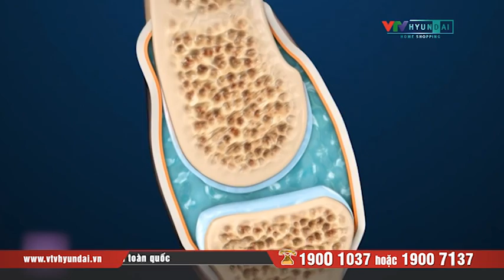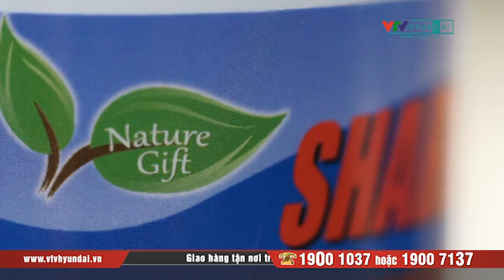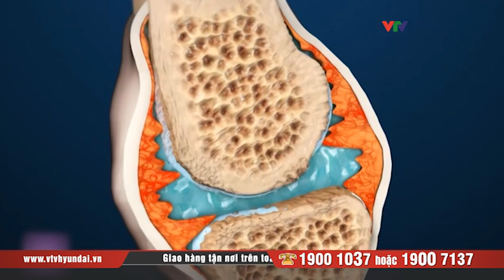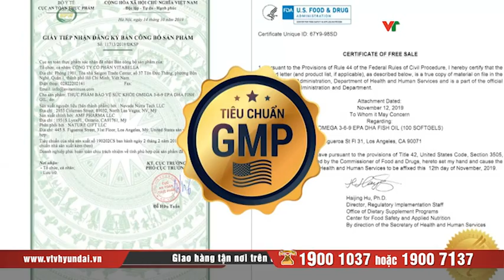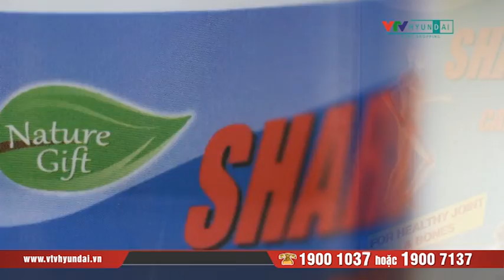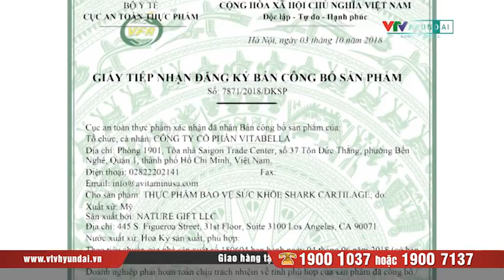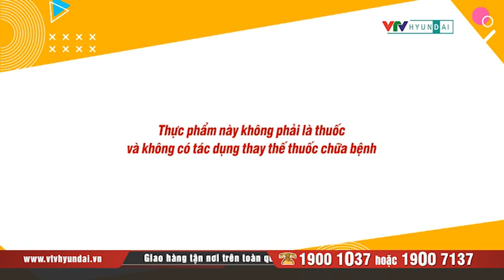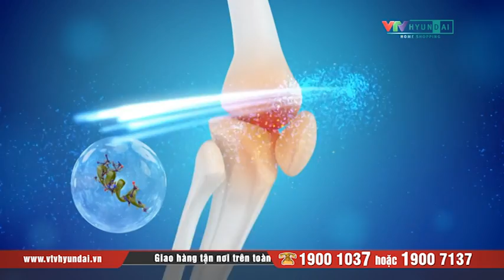[VTV-HYUNDAI] NATURE GIFT - Combo 4 Hộp TPBVSK Sụn Cá Mập SharkCartilage (100 viên/hộp)+Kèm quà tặng